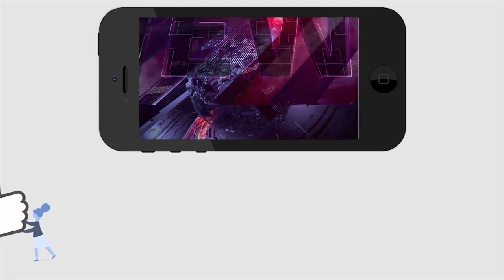Anil kumer yadav Comments on Polavaram | సంబరాలల్లో పోలవరం ప్రజలు ...ఎందుకో మీకు తెలుసా ?